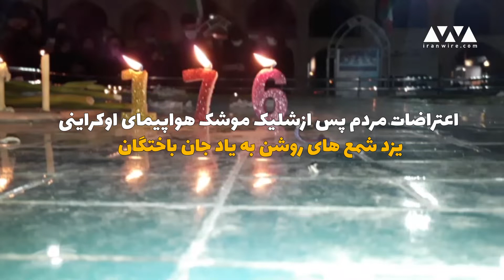یزد شمع های روشن به یاد جان باختگان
اعتراض مردم شهرهای مختلف ایران روز شنبه ۲۱ دی ماه پس از انتشار بیانیه نیروهای مسلح و‌ اعتراف به زدن هواپیمای مسافربری با موشک خودی آغاز شد